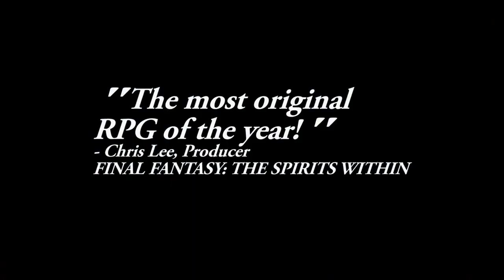Fearless Fantasy Trailer, Gameplay Preview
As Leon, the world's most dangerous bounty hunter, you embark on a mission to slay the world's weirdest creatures, and save a girl from an awful marriage.